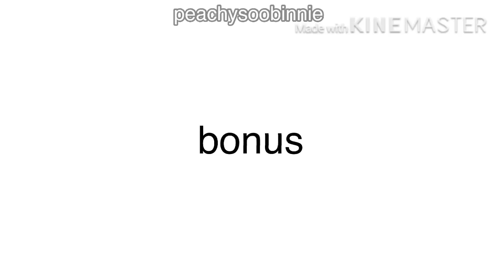shit hueningkai says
I’m back 🌚